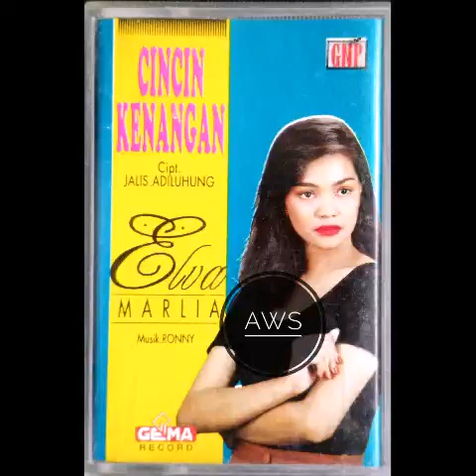Cincin Kenangan - Elva Marlia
Ciptaan Jalus Adiluhung